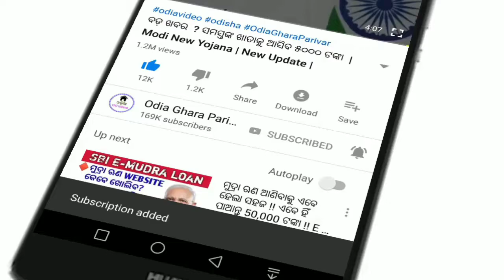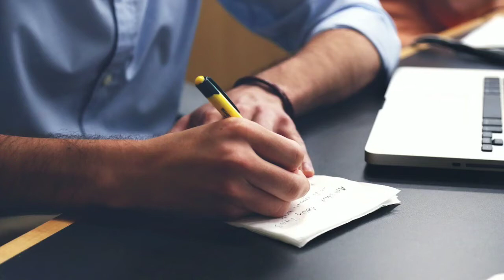ସରକାର ଆଣିଲେ +2ଛାତ୍ରୀମାନଙ୍କ ପାଇଁ ସ୍କୋଟି ଯୋଜନା// Scooty yojana for +2Students .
Scooty yojana.
Odisha
Pm modi new yojana
Odia ghar parivar
21th August 2020